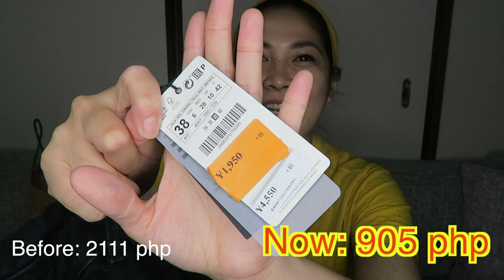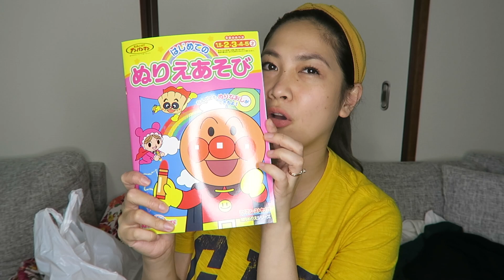DAMI BANG MURA? HUGE SUMMER SALE HAUL 2020 | OSAKA SHOPPING | VLOG # 115 | MISHSAYS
Every SUMMER, there's a major MAJOR sale here in OSAKA. That's why I grabbed the chance to shop and update my wardrobe! Find out the deals that I got in this video! Watch the first part of the vlog as well when I shopped for the clothes =) :

💞Enjoying my videos? Please checkout my other social media accounts as well  :
I💞 you Mishies!
💞𝓜𝓲𝓼𝓱